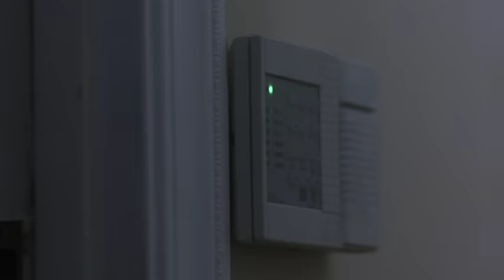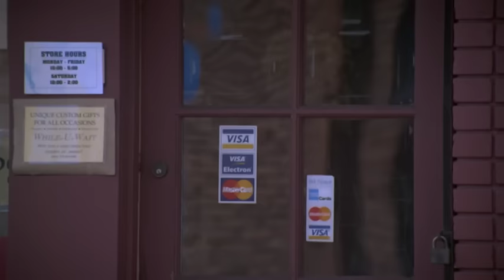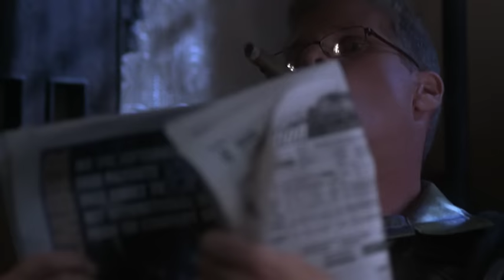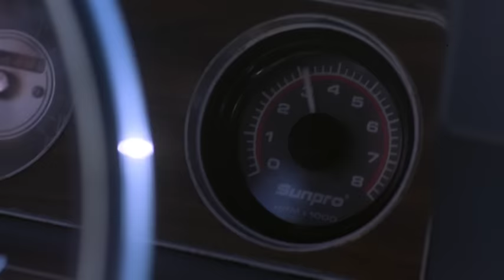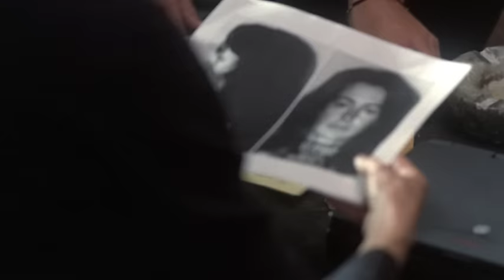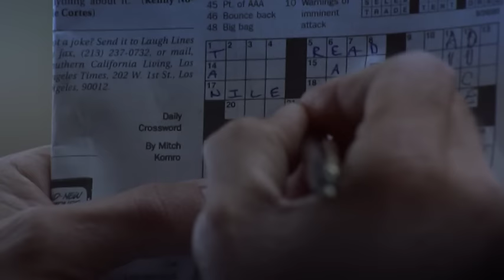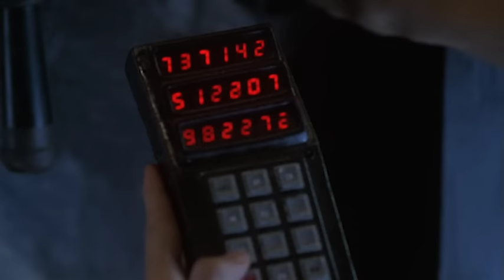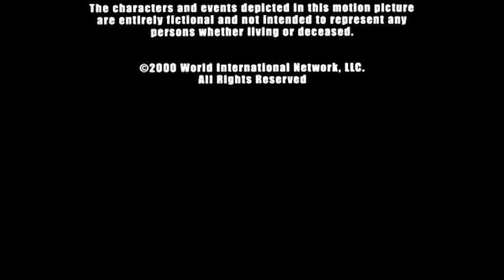Seducido por una ladrona | Película Completa en Español | Sean Young | Rick Peters | Ron Perlman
Ve Seducido por una ladrona en @PelisParaTi
Se culpa una guarda por el robo de un collar. El sigue pista de la ladrona hermosa solo para ser seducido en un mundo de deception y contrabando de diamantes.

Titulo Original: Seduced by a Thief (2000)
Reparto: Sean Young, Rick Peters, Ron Perlman, John Saxon, Edward Albert
Director: Sheldon Wilson
Escritores: William R. Greenblatt, Willem Wennekers